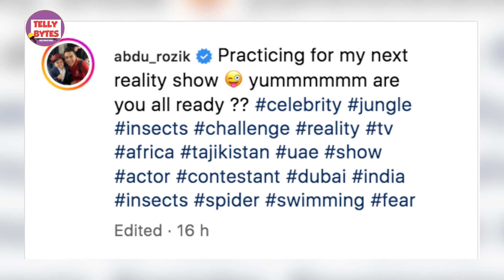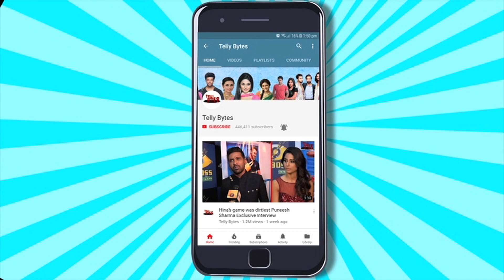KKK 13: Abdu Ne Shuru Ki Stunts Ki Taiyaari, Shiv Ke Comments Se Fans Hue EXCITED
For the unversed, Shiv and Abdu share a great bond. The two got close while they were inside the house of Bigg Boss 16 and were mandali members. Their bond continued growing stronger once they came out of the show and on several occasions, they are seen showing their love and support for each other.